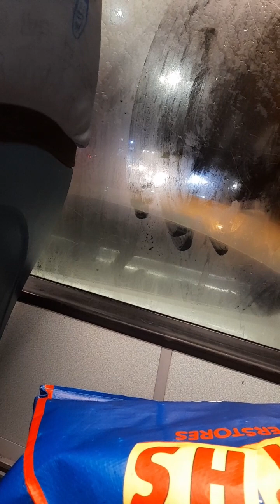First recorded journey at the back: Arriva North West's 3043 (MX10 CZG) on the 110